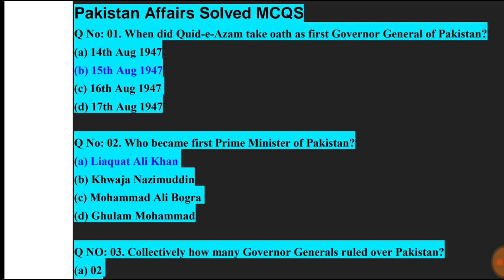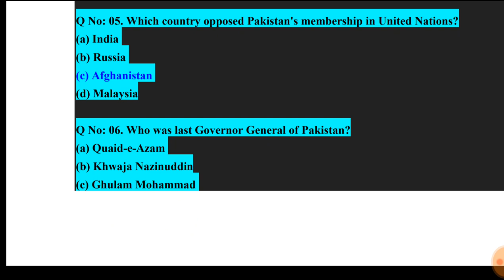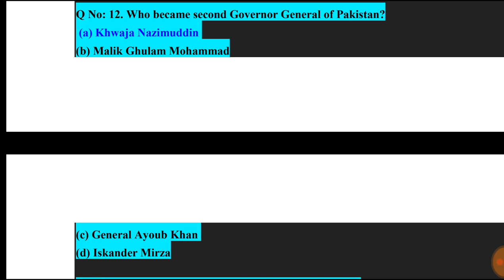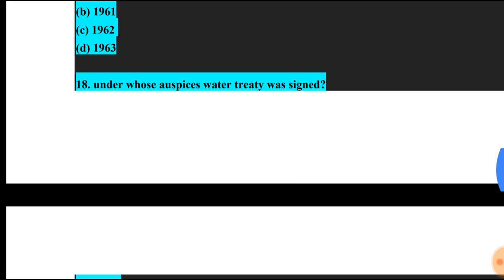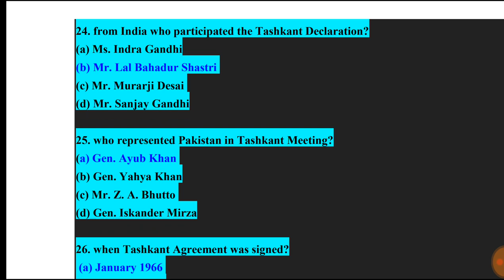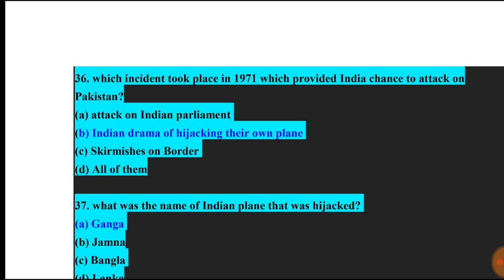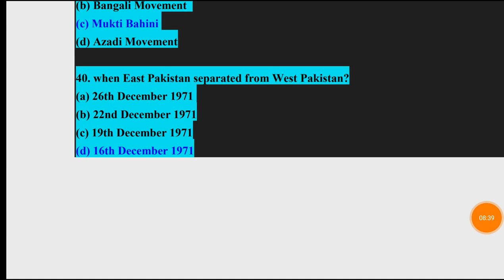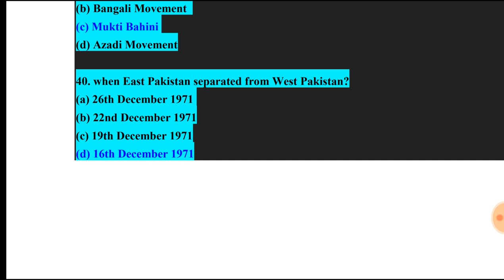MCQs PTS Test Preparation (NHMP) l FPSC FBR Test MCQs l PTS Test MCQs Question Answer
Pakistan Testing Service MCQs
Federal Public Service Commission MCQs
Pakistan All Test Most Important MCQs

ppsc, pts, nts, css, fpsc, OTS, UTS,
MCQs (My Recommendation PREPRATION TOP MCQS Repeated IN EVERY TEST & INTERVIEW)